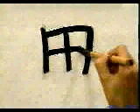KANJIMANIA - ¿Sabes escribir este KANJI? | GAMBATEANDO - Japones Para Todos con Teshimide 深い日本語